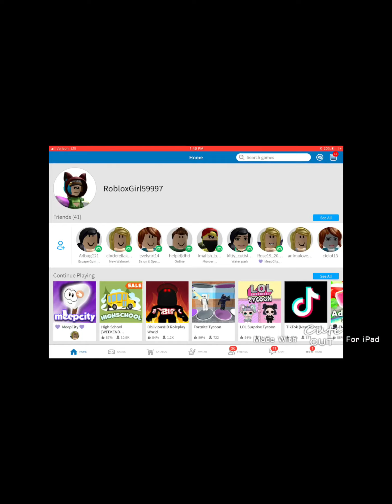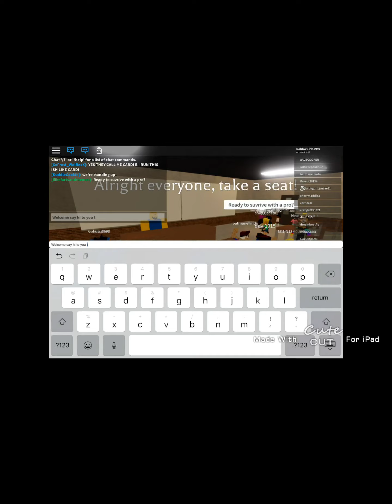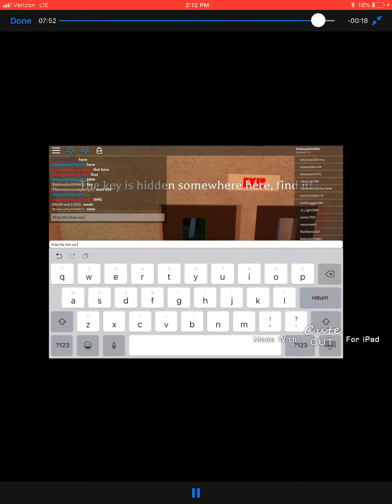May 11, 2019